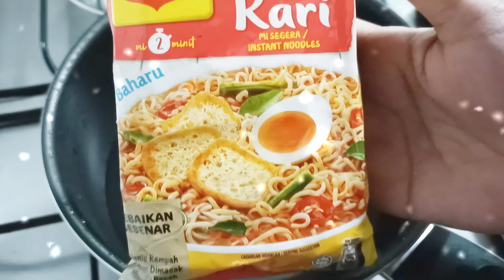MAGGIE CHICKEN CURRY NOODLES~ Gawin nyo to sobrang sarap || La Bhel Vlog